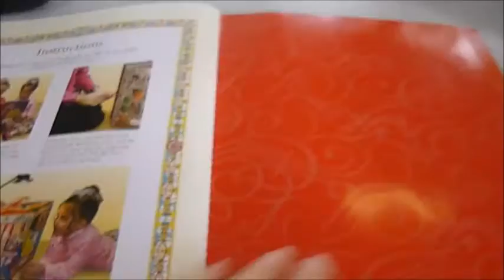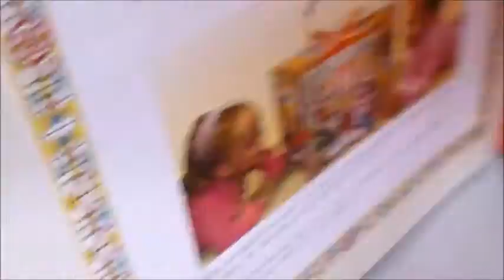CINDERELLA: A Fairytale Carousel Book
ILLUS BY LEE KRUTOP    Book Number: 77998    Product format: Hardback

Once upon a time, in a small village, there lived a beautiful, sweet-natured girl called Cinderella. She lived in a big house with her cruel stepmother and her two spiteful stepsisters. Once the story is told and the Prince and Cinderella were married, and they all lived happily after, there is no need to close this very special book. Bring the story to life in six fully illustrated 3-D scenes. Enjoy the beautiful carousel anywhere and an adult may pop a lamp above the carousel for you to watch the scenes actually light up! Pull the red satin tab and gasp in awe at this beautiful paper engineering. The Fairy God Mother appears, waves her magic wand and turns a pumpkin into a golden coach and Cinderella's rags into a beautiful ball gown. Just tie the ribbons together and the book's spine will not crack because it is clothbound and specially designed to make a large carousel. 9¾" x 12".